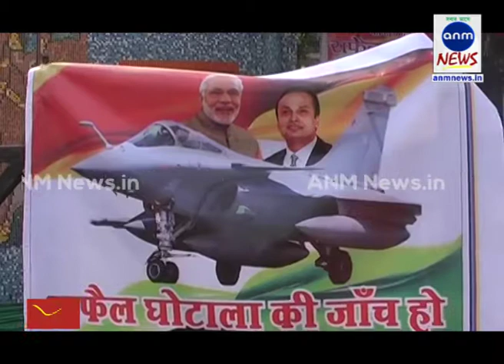ANM NEWS_031118 राफेल घोटाले के मामले में कांग्रेस कार्यकर्ताओं ने जताया विरोध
चंद्र कान्त तिवारी, कानपुर: शनिवार को महानगर कांग्रेस कमेटी के तत्वावधान में बड़े चौराहा स्थित डॉक्टर मुरारीलाल की प्रतिमा पर सैकड़ो की संख्या में कांग्रेसी कार्यकर्ताओं ने राफेल घोटाले के मामले में सरकार के खिलाफ धरना प्रदर्शन किया और साथ ही इस धरने के माध्यम से इस घोटाले की सत्यता से जांच की मांग की कांग्रेस शहर अध्यक्ष हर प्रकाश अग्निहोत्री ने बताया कि इस मामले में पिछले काफी समय से कांग्रेस के कार्यकर्ता देश भर में आंदोलन और प्रदर्शन कर रहे है और मांग करने में लगी हुई है कि इस मामले की गम्भीरता से जांच की जाए लेकिन इतने दिनों से राफेल घोटाले के मामले में देश के पीएम चुप बैठे हुए है देश की जनमानस को अगर वह आकर बताते की राफेल में कोई घोटाला नही है तो हमे यू प्रदर्शन न करना होता लेकिन इस मामले में पीएम और रक्षा मंत्री कोई भी अपनी बात को रखने को तैयार नही है कहीं न कहीं इसमें दाल में कुछ काला जरूर नज़र आता है
आज जनमानस जान रहा है पूरे देश मे तोड़ है देश का चौकीदार चोर है। सीबीआई डाइरेक्टर आलोक वर्मा जो राफेल घोटाले की फाइलों को एकत्र कर रहे थे जांच करने पर इसकी अहम भूमिका निभा रहे थे और उन्हें रातों रात छुट्टी दे दी गयी और दूसरे को बिठा दिया इससे यह बात साबित हो गयी कि इसमें बहुत बड़ा घोटाला है और सीमा सुरक्षा के साथ मे कहीं न कहीं खिलवाड़ किया जा रहा है हम राष्ट्रपति जी से मांग करते है कि इस मामले में गम्भीरता से जांच किया जाए।